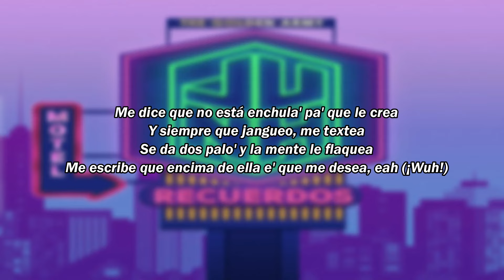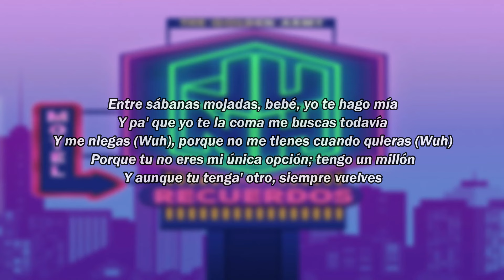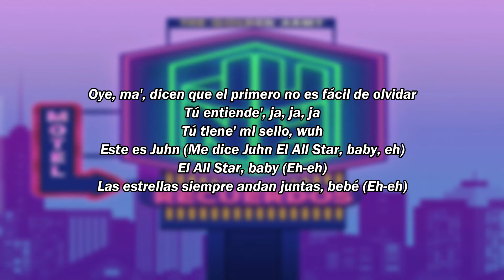Juhn - Recuerdos (Letra)